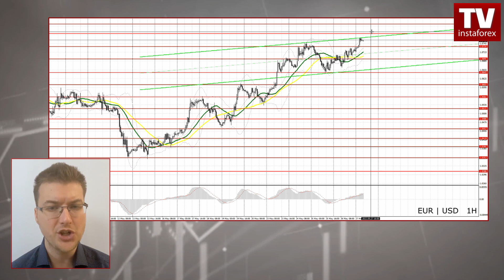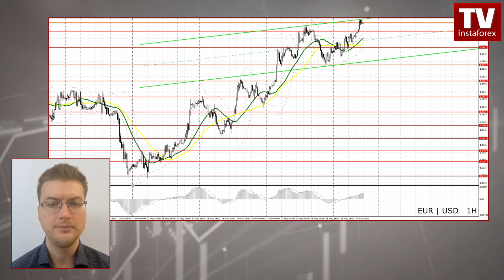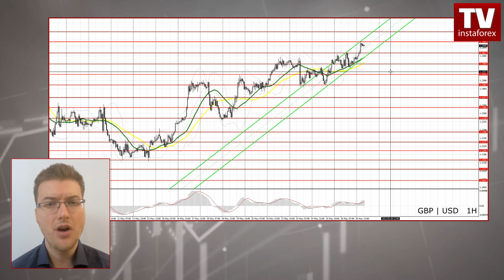Forecast for May 27, 2022. Sharp contraction in US economic activity weighs on dollar.